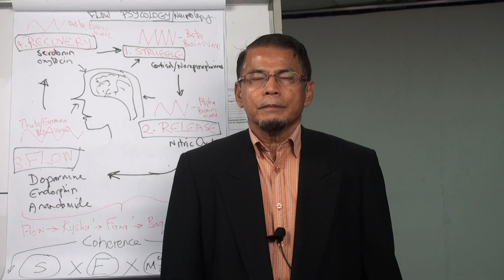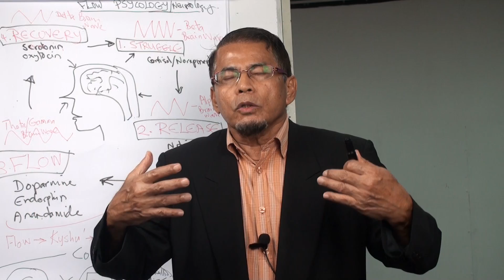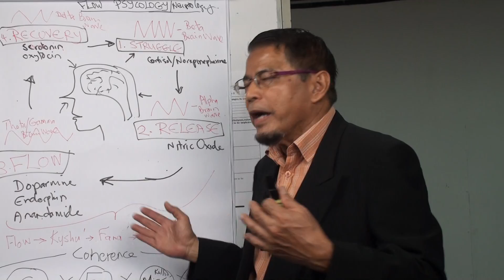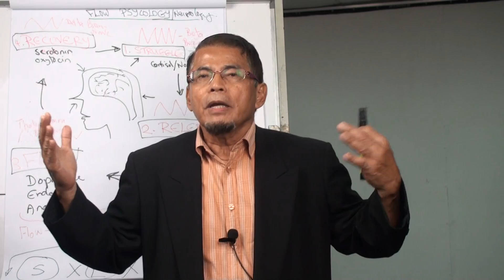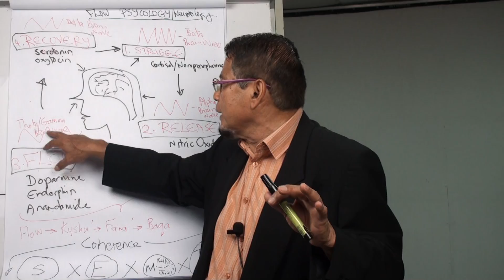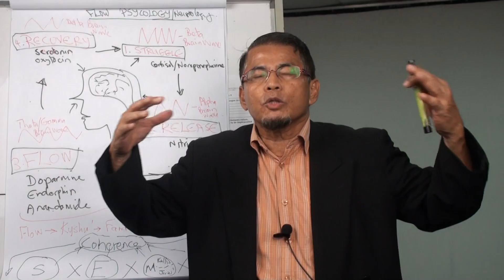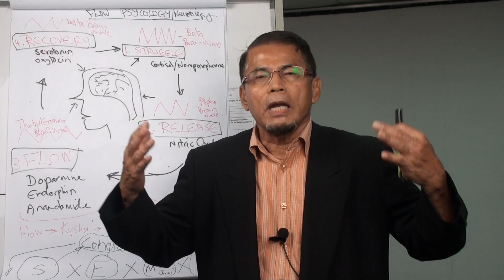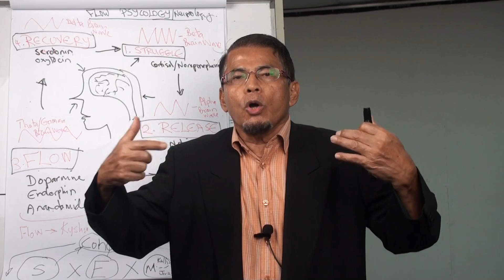Video 242:Chapter 5:PIP Model:Psychology of Flow:Khusyu', Fana' & Baqa